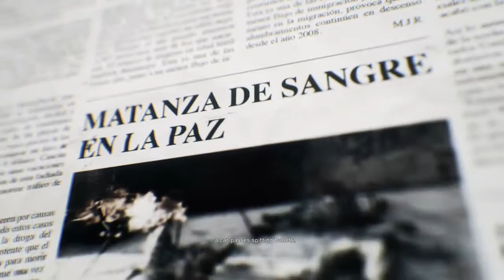Ghost Recon Wildlands: Narco Road Walkthrough Part 4 "Death Riders" (No Commentary)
Ghost Recon Wildlands: Narco Road Gameplay Walkthrough Episode (Part) 4 includes proving myself to Arturo Rey, leader of the Death Riders. This walkthrough for Ghost Recon Wildlands: Narco Road will include the Full Game, Bosses, Main Cut Scenes, Main Missions, Gameplay and Ending.

Tom Clancy's Ghost Recon Wildlands (commonly referred to as Ghost Recon Wildlands) is a tactical shooter video game developed by Ubisoft Paris and published by Ubisoft. It was released worldwide on March 7, 2017, for Microsoft Windows, PlayStation 4 and Xbox One, as the tenth installment in the Tom Clancy's Ghost Recon franchise and is the first game in the Ghost Recon series to feature an open world environment.

The game moves away from the futuristic setting introduced in Tom Clancy's Ghost Recon Advanced Warfighter and instead features a setting similar to the original Tom Clancy's Ghost Recon. Ubisoft described it as one of the biggest open world games that they have published, with the game world including a wide variety of environments such as mountains, forests, deserts, and salt flats.

This episode sees the player take on the role of an unnamed Ghost sent undercover into Bolivia by the CIA to identify "El Invisible", the elusive head of Santa Blanca's smuggling network. The Ghost poses as a mercenary for hire and befriends the leaders of the gangs carrying out smuggling operations. Each gang leader provides clues to El Invisible's identity before the Ghost assassinates them.